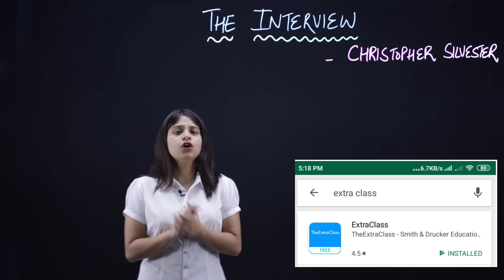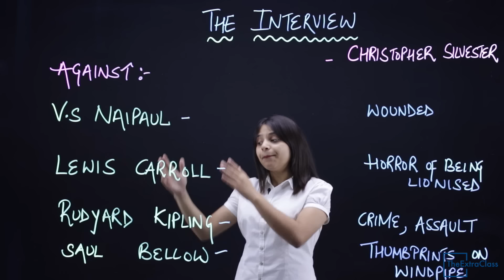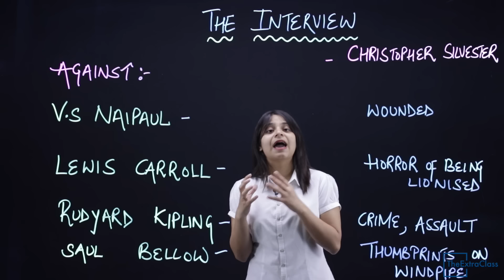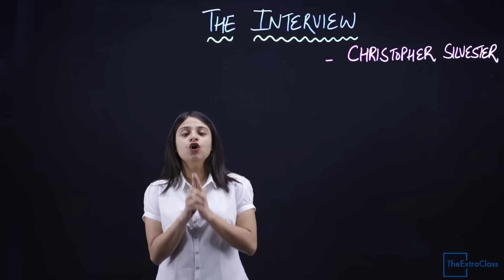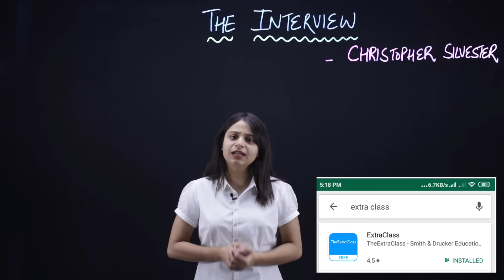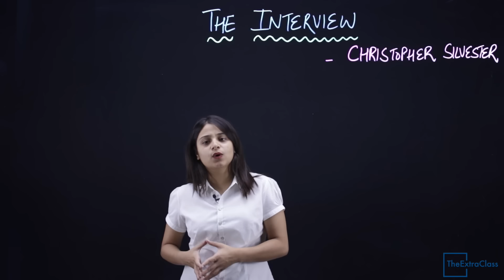the interview class 12 in hindi | WITH NOTES